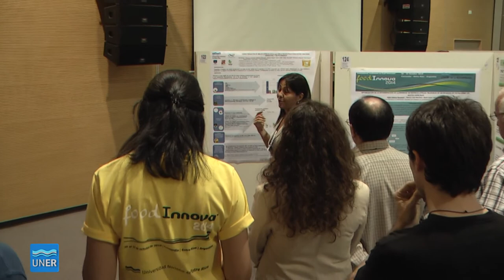Proyecto de investigación: Características de mieles cítricas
Presentación en Food Innova 2014, Facultad de Ciencias de la Alimentación, UNER, Concordia.